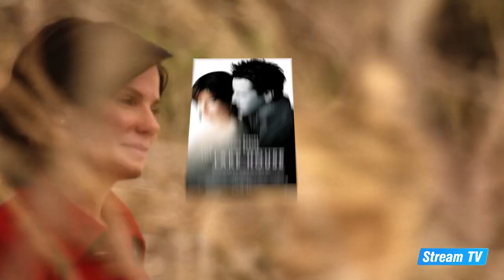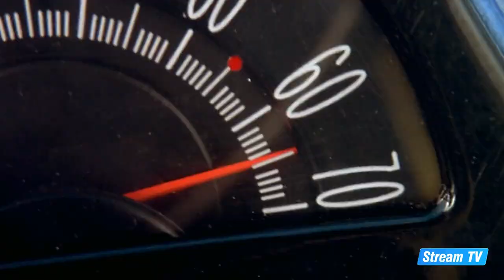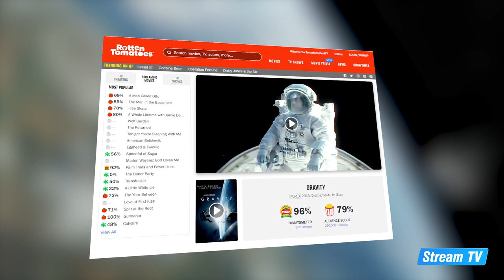Top 10 Sandra Bullock Movies of All Time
In this video, we will show you a top 10 list of the best Sandra Bullock movies ever made. Check out more great content from Stream TV on our official YouTube channel.

"Titans" by Cold Cinema
"Waiting For The Storm" by Infraction